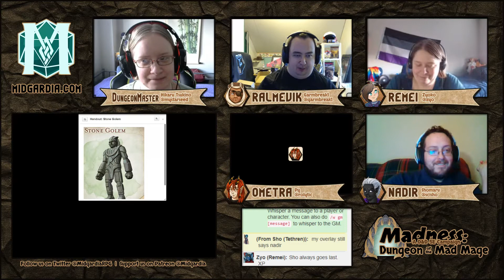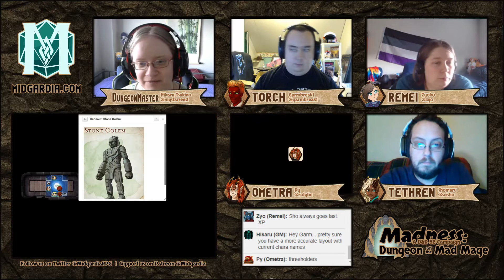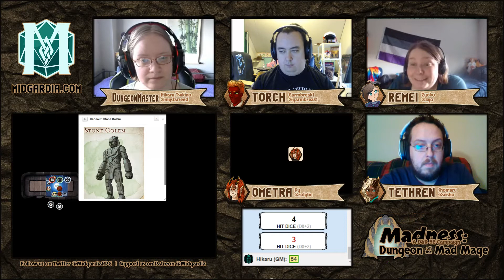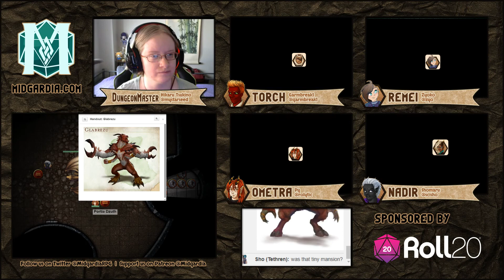Madness 56: Dungeon of the Mad Mage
Our heroes revisit some familiar places and seek shelter from an old friend.